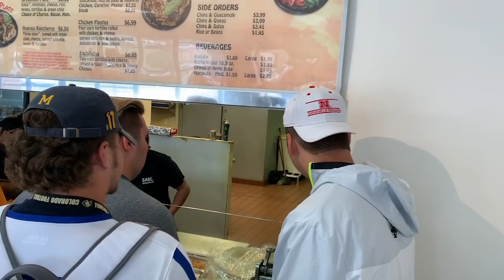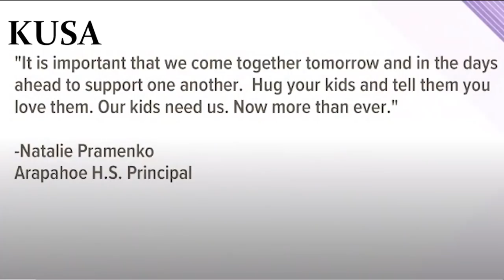The Season: Cherry Creek Football - Episode 3: Home Stand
Episode 2.3 - Cherry Creek Sports Network presents The Season (Volume 2) following the CCHS Football Team during the 2018 season.